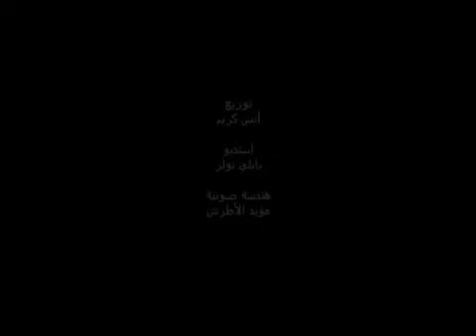‫سوريا يا حبيبتي ,ناصيف زيتون, شهد برمدا ,حسام مدنية